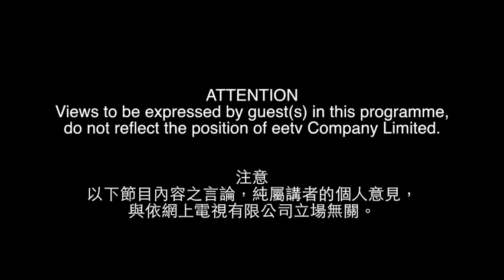Dr. Tsui Fai Po《Chemistry and Life》Defence against Ebola2